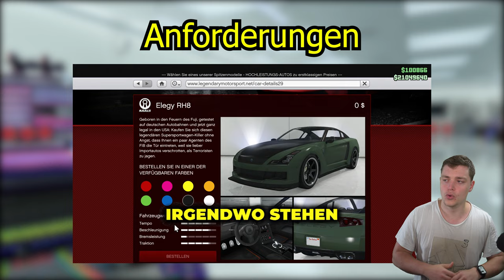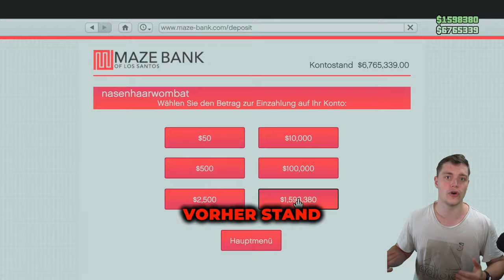Vor UPDATE | Geld Glitch in GTA Online | Money Glitch | GTA Online Deutsch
⬇️🔥🔥Social Media🔥🔥⬇️
PSN: nasenhaarwombat